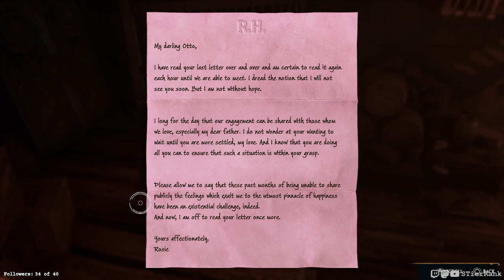Hogwarts Legacy - 40